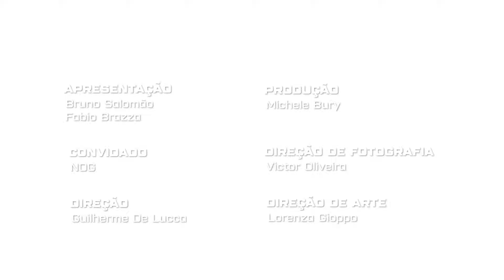NOG DESCOBRINDO O QUE TEM NO * DO MAC'N CHEESE DO PHOENIX SUNS | FOOD STADIUM Ep14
ESSA É UMA DAS PERGUNTAS QUE FICA, E QUE VAI SER RESPONDIDA: O QUE TEM NO * DO MAC'N CHEESE DO PHOENIX SUNS?

No episódio de hoje recebemos Nog, do Costa Gold e com o atual trabalho junto com o MC Daniel, nas primeiras posições dos streamings mundiais, onde ele pergunta: o que tem tatuado no * da Anitta? Nós fizemos essa pergunta, mas descobrimos principalmente que o Nog é um ex jogador de basquete e que sabe muito de NBA.
Por ser fã de Devin Boooker, convidamos Nog pra fazer o famoso Mac'n Cheese do Footprint Center, casa do Phoenix Suns.

Teve batalha de rima, teve dica culinária e uma resenha épica.

DÁ O PLAY E DESCUBRA AS RESPOSTAS!

CHICKEN AND BACON MAC'N CHEESE

500g DE MACARRÃO JOELHO
300g DE QUEIJO CHEDDAR
250ml DE LEITE
15g DE CITRATO DE SÓDIO
100g DE FARINHA PANKO
200g DE QUEIJO PARMESÃO
250g DE BACON
250g DE FRANGO DESFIADO
100g DE MAIONESE HELLMANN'S CHIPOTLE
1 MAÇO DE CHEIRO VERDE

O Food Stadium é uma mistura de resenha, esporte, cozinha, cultura e entretenimento de um jeito que só @FabioBrazza  e @canseideserchef  podem trazer. Toda quarta-feira, às 19h, um novo episódio da temporada FS NBA aqui, nesse canal.

Deixe seu jóinha e compartilhe pra mais gente viver essa experiência!